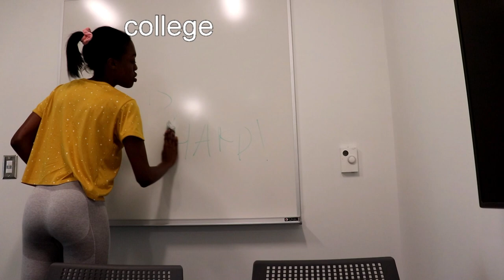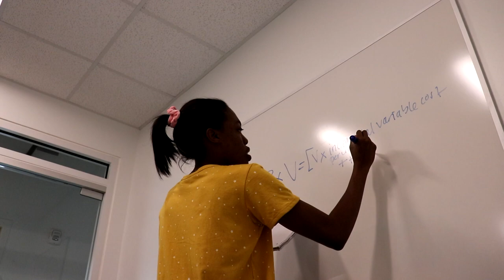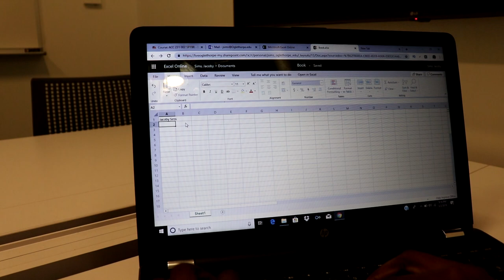VOLLEYBALL VLOG: student athlete day in my life AKA studying all day lol | Jacoby Sims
productive day: study with me, study routine, and study tips
hi! here's a college vlog where I show y'all a productive day in my life and how to study, study tips, and more! i hope y'all enjoy and don't forget to subscribe!

~VSCO:jacobysims
~Poshmark: @jacobysims45
~Sub count: 296
FAQ:
~Age: 19
~Height: 5’10”
~Location: Georgia